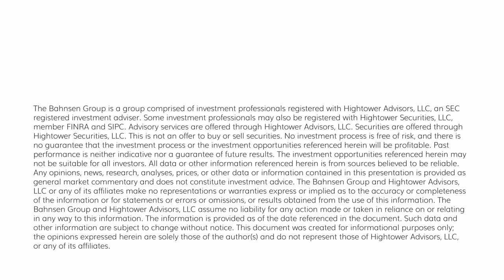The Dividend Cafe Monday - July 15, 2024